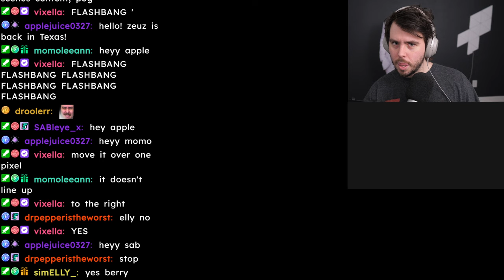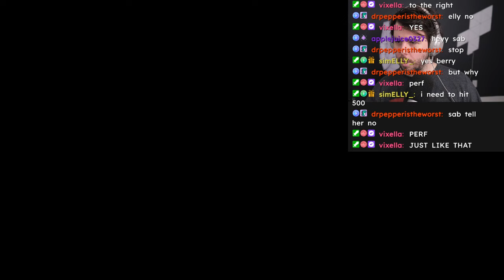don't scream Zeuz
Don't scream is a game all about not making any noise, if you do you lose. Can Zeuz make it to the end or will his own jokes be his downfall